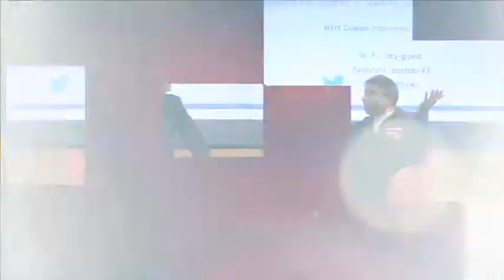TechTalk: Behind the Scenes of Spotify, Summly and CoinDesk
We're proud to partner with Cass Business School on a series titled TechTalks@Cass, featuring speakers from successful start-ups in and around London. Here's a recording of the fifth talk, featuring Shak Khan, Head of Special Projects at Spotify.